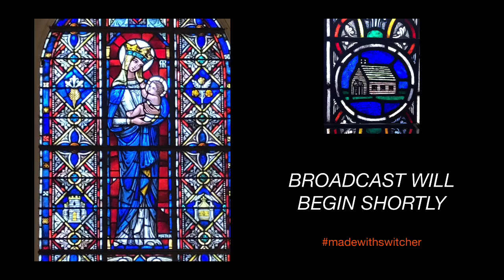FRCOnline Worship 03122023Lent3